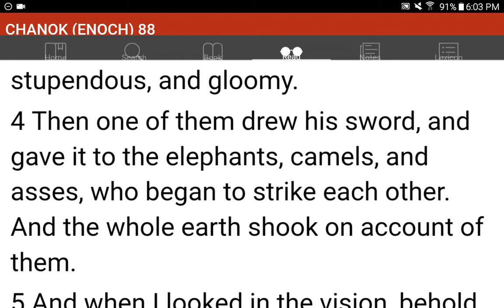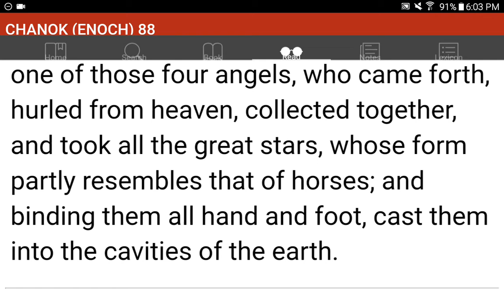💜h?™ "What's the MOST HELPFUL & SIMPLEST WAY that WORKS?"™ GIVE 1P/Month NOW! GCash